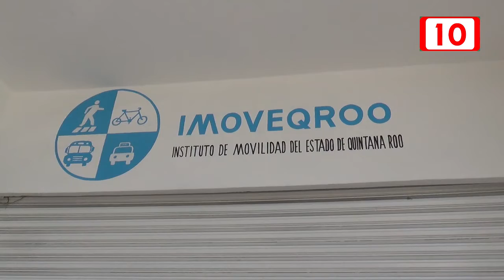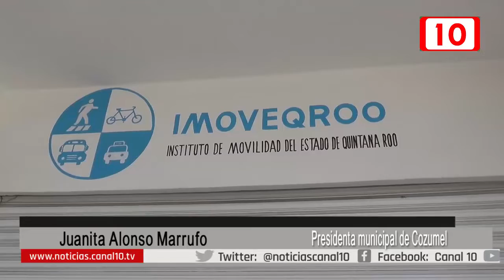No se permitirá la circulación de mototaxis que no cuentes con concesión o permiso